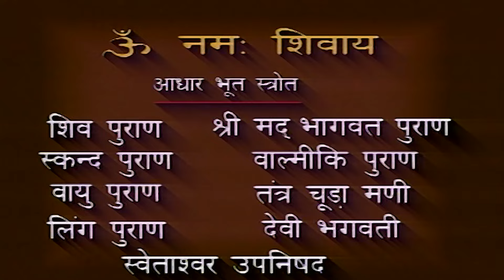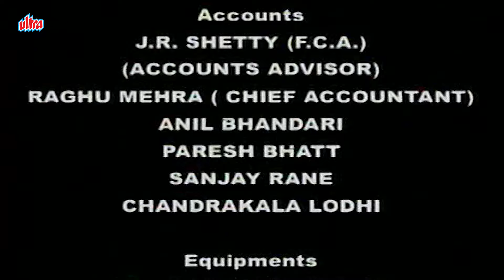विंदयाजल ने मांगा सबसे बड़ा बनने का वरदान | Om Namah Shivay - EP 19 | Samar Jai Singh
Description: Lord Shiva is a powerful Hindu god, part of the Hindu trinity which also includes Brahma and Vishnu, and whose life played a major role in shaping up the universe. This show centers around Lord Shiva and brings Hindu theology to life in a series of interconnected stories. The serial begins with the creation of the universe and the other Devas, then guides the viewer through Shiva's marriage to Sati, Sati's death, Shiva's marriage to Parvati, and tales of many devotional acts, demonic battles, and important religious events (such as the creation of the twelve Jyotirlinga). It ends with events covered in the Mahābhārata and the blessing of the hero Arjuna by Shiva.